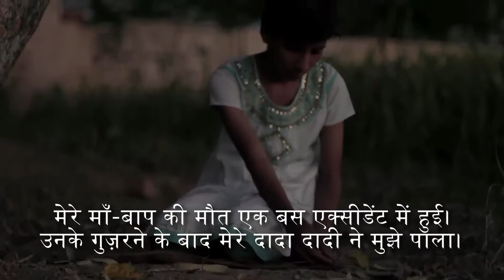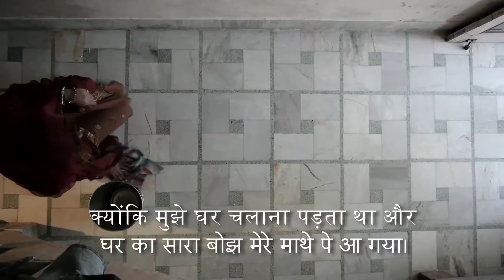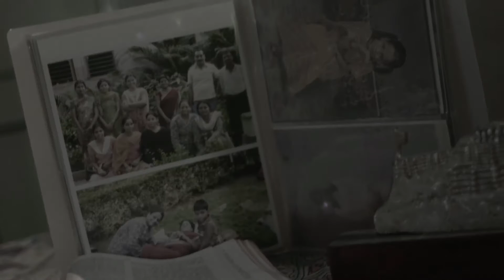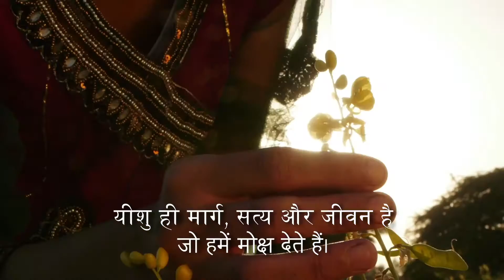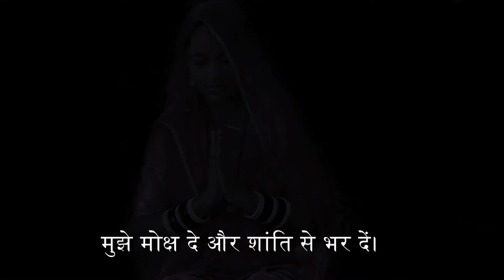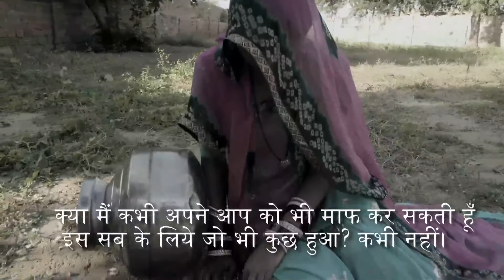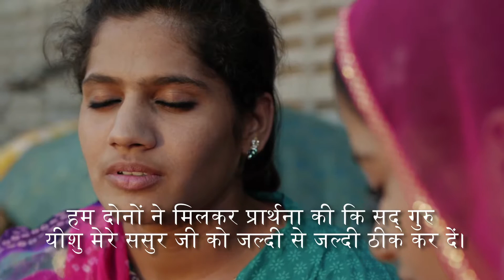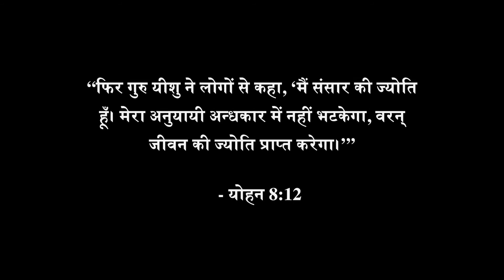A Beautiful Hope एक सुंदर आशा है - Rajasthani Bagri (HinSub) राजस्थानी फिल्म - New HD पूरी फिल्म